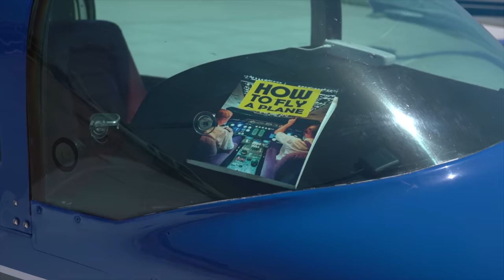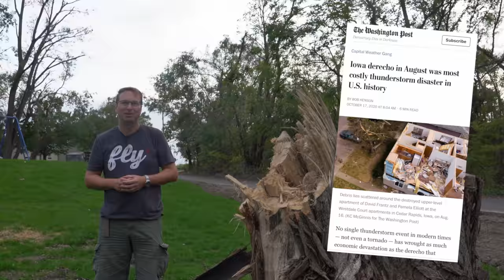2021 and Climbing - Happy New Year from Martin!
As we welcome the new year, it's a good time to look back - and while I sure look forward to a better year 2021, not all was bad in 2020. Here are some of the highlights from my year.

0:00 Cross country flights
1:09 Third Thursday BBQ in Mason City, IA
4:28 ACCA Aviation Content Creator Award weekend
6:36 Derecho in Iowa
7:42 Flight Training and becoming a CFI/CFII
8:14 Videos made in 2020 - meeting Captain Joe, Bryan Turner, Christy Wong and Dan Millican
8:56 Coming up in 2021